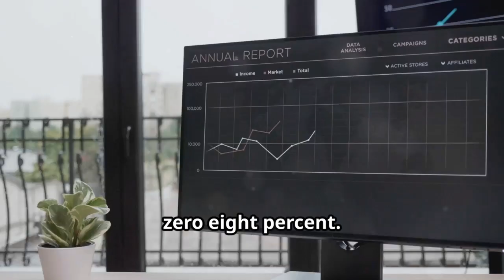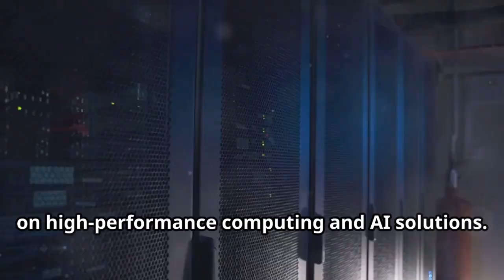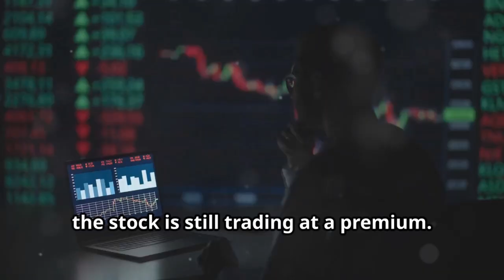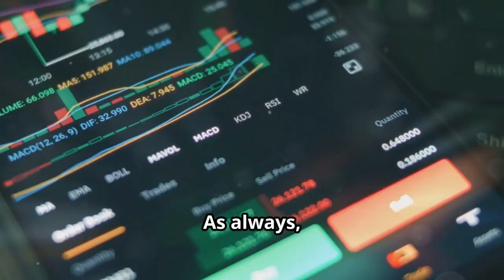Super Micro Computer(SMCI) CRASHED After Explosive Growth – Don't buy until you watch this!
Welcome to our comprehensive analysis of Super Micro Computer (SMCI) stock! In this video, we dive deep into the world of high-performance computing and explore how SMCI has become a major player in the global tech industry. We'll cover SMCI's financial health, market trends, and future outlook to help you make informed investment decisions. And don't forget to stick around to the end for a bonus tip that could give you an extra edge in your investment strategy.

🔍 What's Inside:

SMCI's Role in the Global Server and Data Center Market
Investment Strategies for SMCI Stock
💡 Key Takeaways:

Understand the factors driving SMCI's success
Insights into the high-performance computing industry's dynamics
Expert opinions on SMCI's stock performance potential
📚 Resources:

BullMarketBully